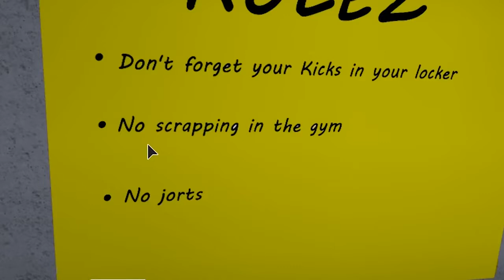I take what I WANTS Da Hood